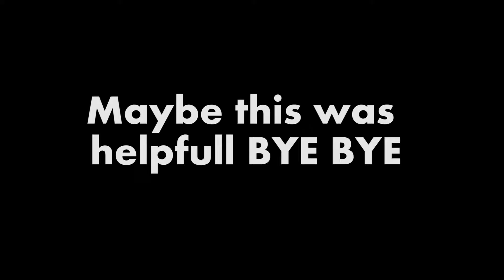A Maybe Helpful Video ? - TRACER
I honestly am not sure if this will be helpful to you but did find it helpful for myself while making it so perhaps.

Social Medias !